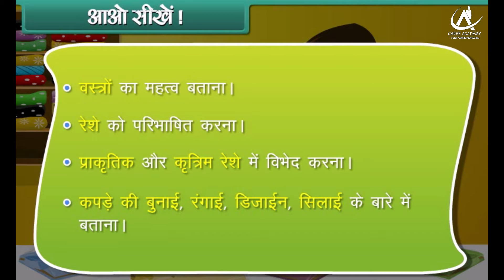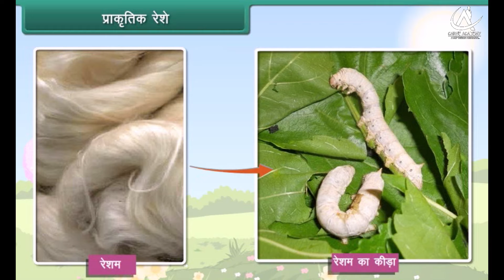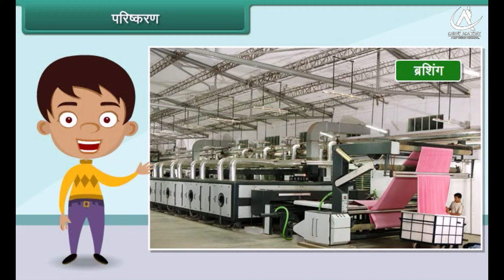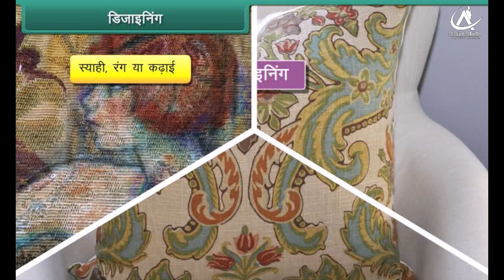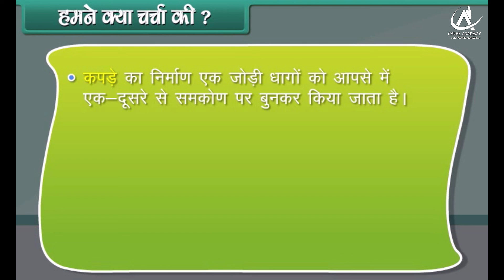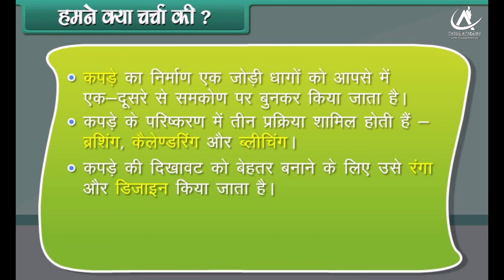Clothes, Class-1st, Subject-EVS, In Hindi